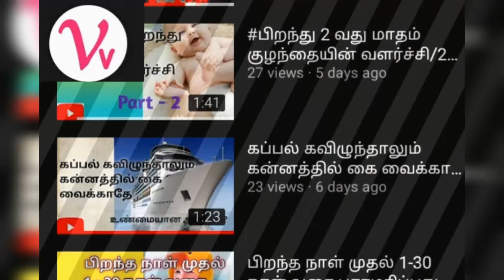பிறந்த குழந்தை 4 - வது மாதம் வளர்ச்சி/4th month baby milestones development Activities/Vv/New born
# 4th Month baby development milestones and growth activities
new born babies